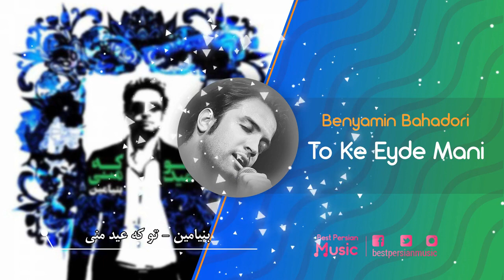Benyamin Bahadori "To Ke Eide Mani" بنیامین بهادری تو که عید منی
Persian singer Benyamin Bahadori "To Ke Eide Mani"  music .